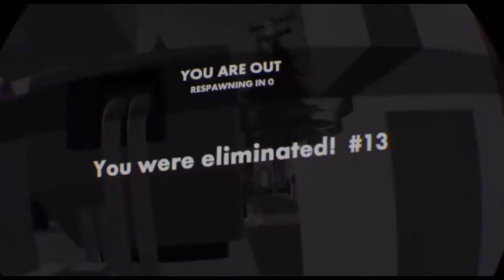RecRoom But It’s SUS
Sus recroom 😳